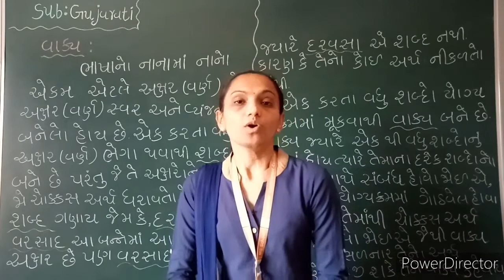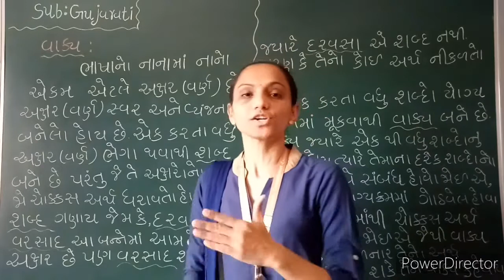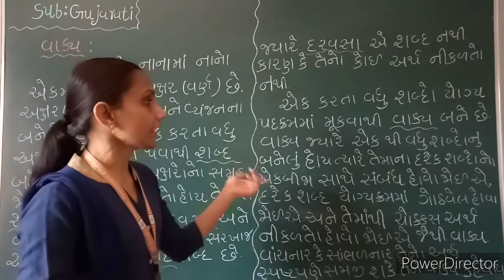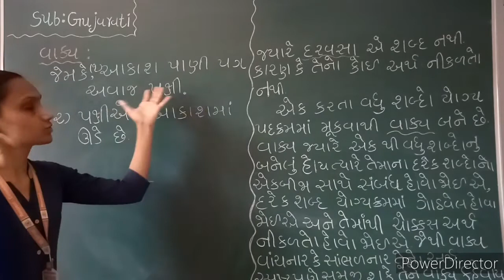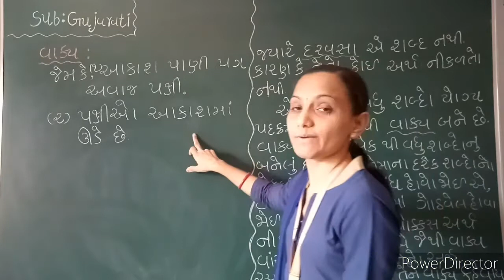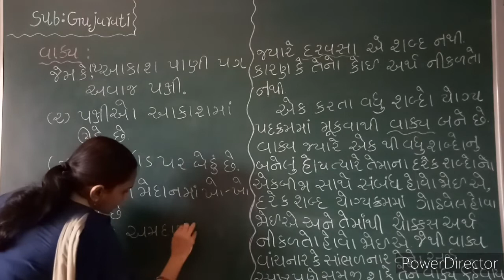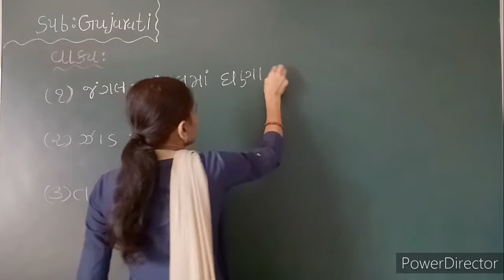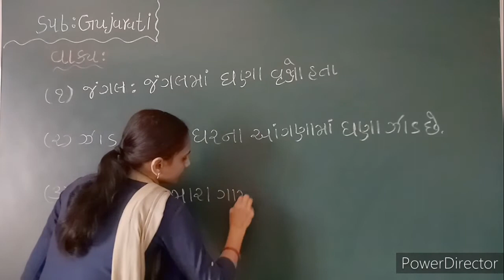GM | Grade 3,4 | Gujarati | વ્યાકરણ - વાક્ય કોને કહેવાય?